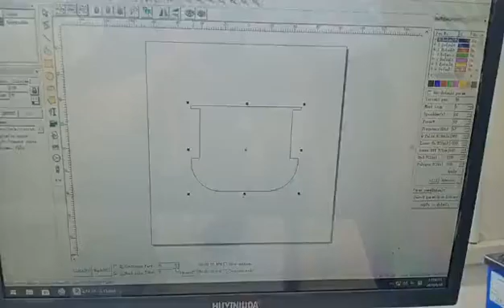11 0 2mm ss cutting 100w fiber laser marker